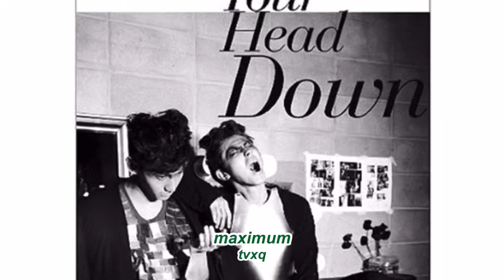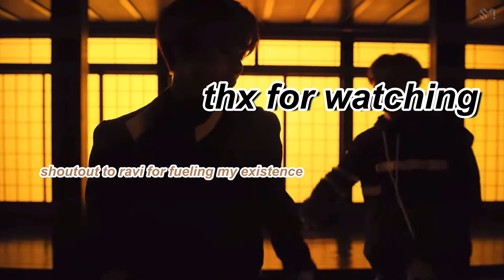traditional kpop songs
i made this video at 3 am while incredibly ill/delirious and it shows

credits to confucius for everything